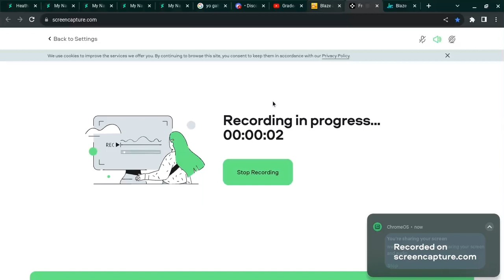Robot Zeg hugging Robot Blaze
S4E9 Robots In Space